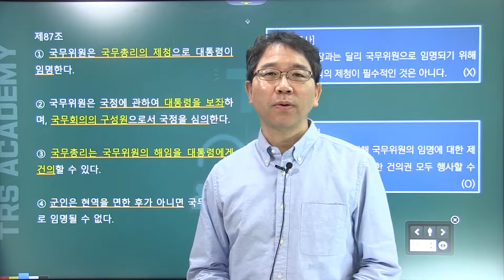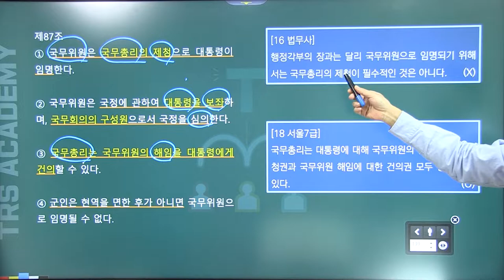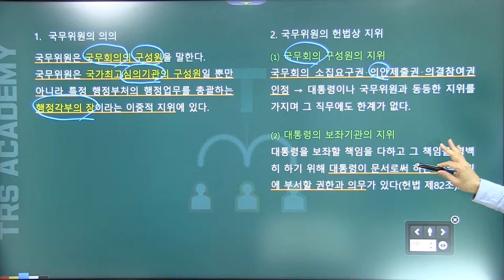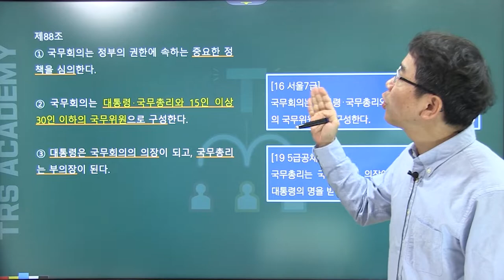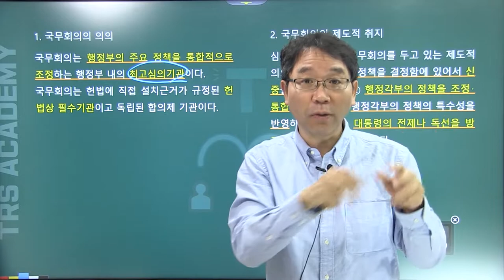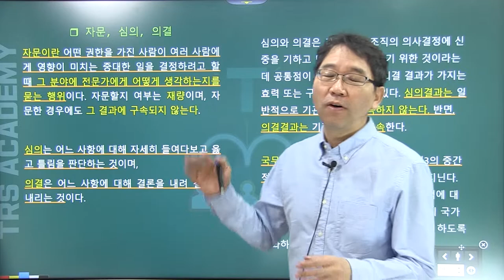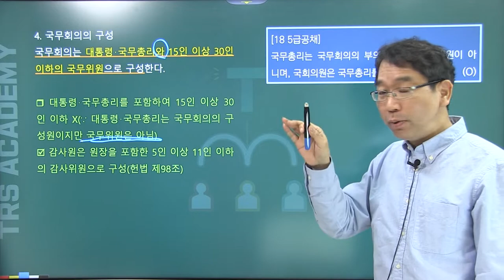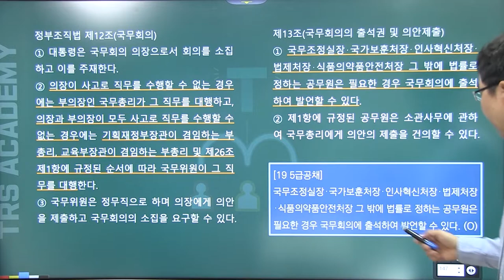배성중의 하루10분 헌법조문강의_#77 헌법 제87조 제88조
77번째 강의 헌법 제87조 제88조 국무위원과 국무회의